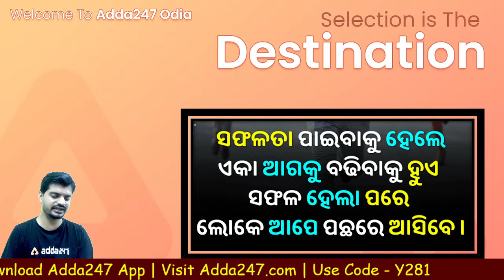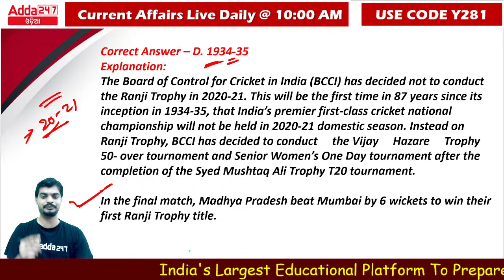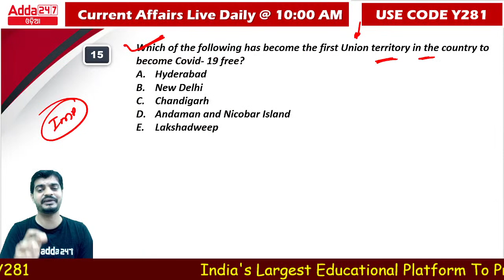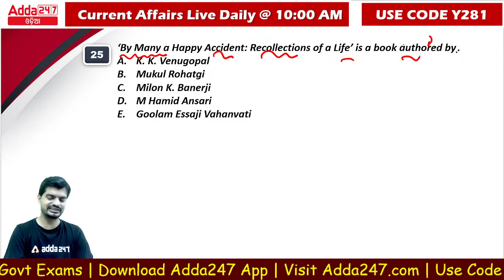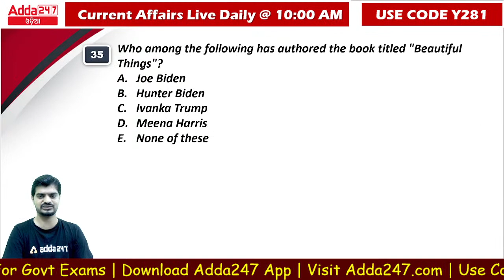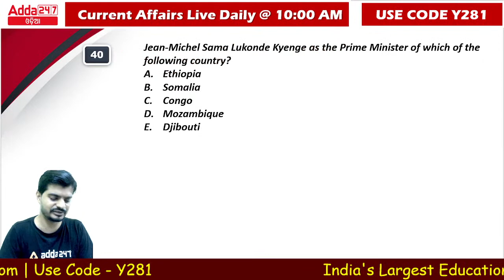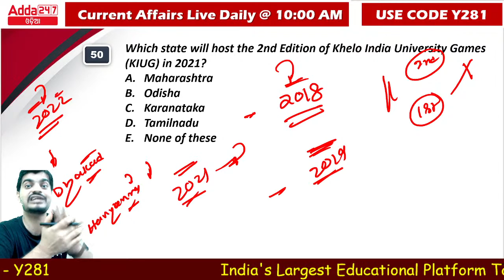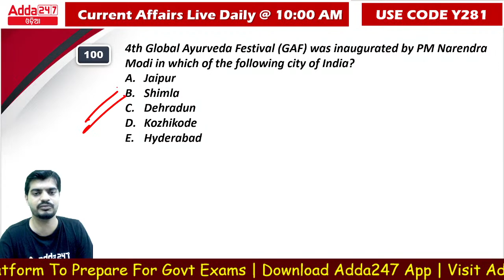TOP 100 PREVIOUS YEAR MCQs | CURRENT AFFAIRS IN ODIA | Adda247 Odia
Live Classes –
ଅଭିମନ୍ୟୁ Odisha Municipal Administrative Service Exam-2022 Online Live Classes | Complete Target Batch
‘ଶକ୍ତି’ A COMPREHENSIVE BATCH FOR OSSC JUNIOR EXECUTIVE ASSISTANT- 2022 Complete Batch- ODIA LIVE Classes
Odisha District eCourt Live Classes | Jr Clerk /Copyist & Typist | Odia Complete Preparation
ODIA Vocab (3000+ MCQs) Special Batch for ASO Exam | Online Live Classes
ABHIPSHA ASO PRO Batch For OPSC ASO Exam 2021-22 Online Live Classes
OPSC ASO Mock Tests Discussion Online Live Classes | Brahmastra Odia Batch